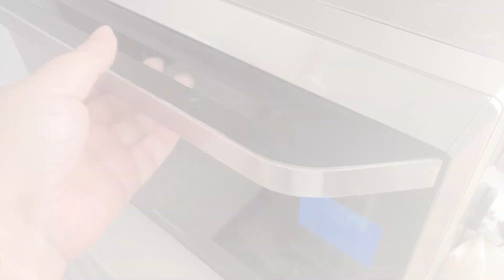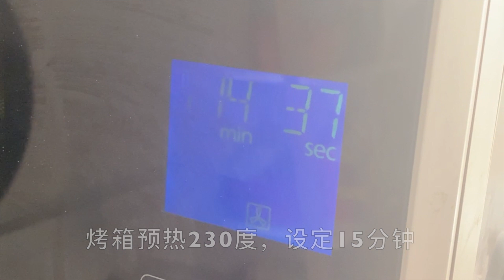猪肉笋干烤包子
材料：
60克伊比利亚五花肉
100克伊比利亚肩肉
明笋干适量
2根葱

调料：
面酱
酱油
米酒
糖

面皮：
150克面粉
2克快速发酵粉
90克水

烤箱温度：230摄氏度（446华氏）
时间15分钟+4分钟